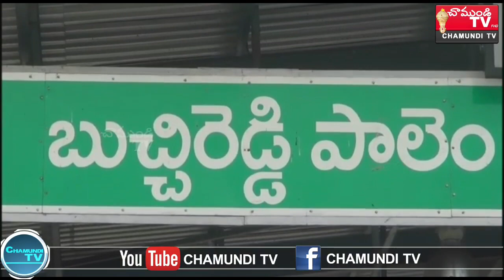వార్తా నిమిత్తమై వచ్చిన విలేకరిపై సచివాలయం పంచాయతీ కార్యదర్శి రౌడీయిజం | NELLORE | CHAMUNDI TV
దేశవ్యాప్తంగా కేంద్ర రాష్ట్ర ప్రభుత్వాలు లాక్  డౌన్ ప్రకటించిన విషయం తెలిసిందే. కరోనా వ్యాధిని అరికట్టే భాగంలో అటు పోలీసులు డాక్టర్లు ఎంతో కృషితో పని చేస్తున్నారు. అయితే రాష్ట్ర వ్యాప్తంగా జరుగుతున్న సంఘటనలు, తీసుకోవాల్సిన జాగ్రత్తలపై ప్రధాన ముఖ్య పాత్ర పోషిస్తుంది విలేకరులు. ఎప్పటికప్పుడు వార్తలను వార్తల ద్వారా ప్రజలకు అందిస్తూ తీసుకోవాల్సిన జాగ్రత్తలపై నిత్యం హెచ్చరిస్తూ జర్నలిస్టు ముఖ్యపాత్ర పోషిస్తున్నాడు. నెల్లూరు జిల్లా బుచ్చిరెడ్డిపాలెం నగర్ పంచాయతీలోని సచివాలయ 5కు సంబంధించిన కార్యదర్శి ఓ విలేకరి పై ఓవరాక్షన్ చేశాడు.  విషయంలోకి వెళితే ఓ విలేకరి వార్త నిమిత్తమై అలాగే కూరగాయల విక్రయించేలా నిమిత్తమై కూరగాయల మార్కెట్ వద్ద వెళ్లగా సచివాలయం5 వ పంచాయతీ కార్యదర్శి కృపాకర్  విలేకరిపై వాగ్వాదానికి దిగాడు. విలేకర్ల పైనే రౌడీజాని చూపిస్తుంటే ఇక సామాన్య ప్రజలపై ఇంకెలా దురుసుగా ప్రవర్తిస్తున్నారు అధికారులు అర్థం చేసుకోవాలి. విలేకరులు తమ వంతు పాత్ర పోషిస్తూ అటు అధికారులకు ఇటు ప్రజలకు మధ్య ఉత్తరవాది లా ఉంటే  సచివాలయ సిబ్బంది మాత్రం దొరికిందే సందు రౌడీయిజాన్ని చూపిస్తున్నారు. దీంతో చుట్టుపక్కల ప్రజలు పలు విలేకర్ల సంఘాల నాయకులు ఆగ్రహం చెందుతున్నారు. ఇప్పటికైనా ఉన్నతస్థాయి అధికారులు పట్టించుకోని అతనిపై చర్యలు తీసుకోకుంటే పోరాటాలు చేయాల్సి వస్తుందని మీడియా సంఘాల నాయకులు హెచ్చరిస్తున్నారు.